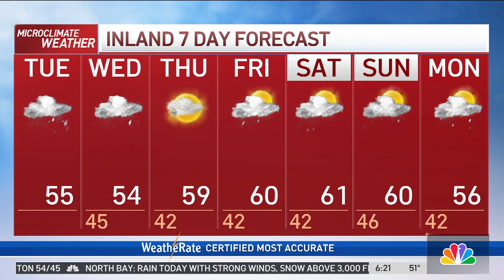Kari's Forecast: Heavy Rain, High Winds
Meteorologist Kari Hall has what to expect as a rapidly strengthening storm arrives in the Microclimate Forecast.